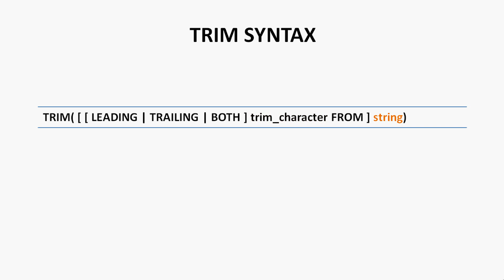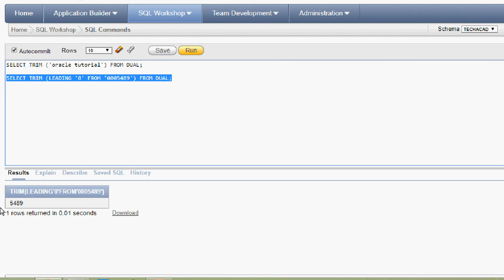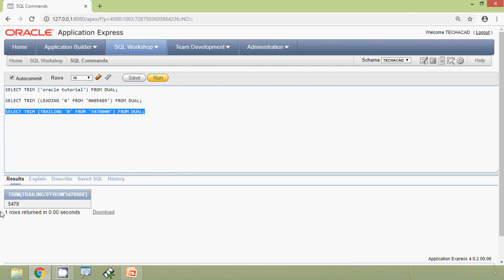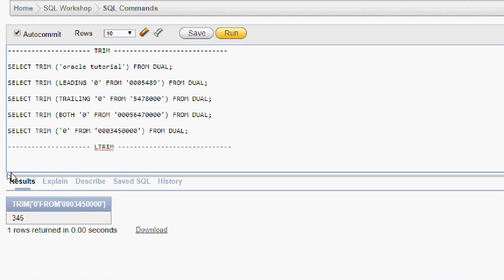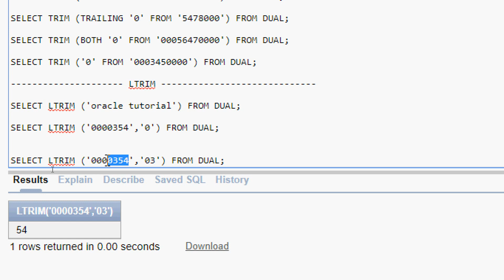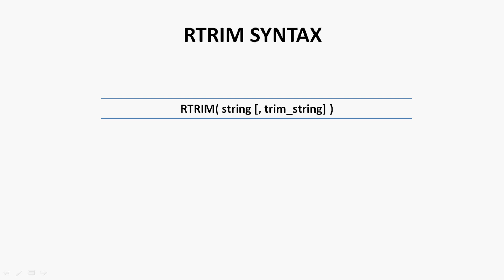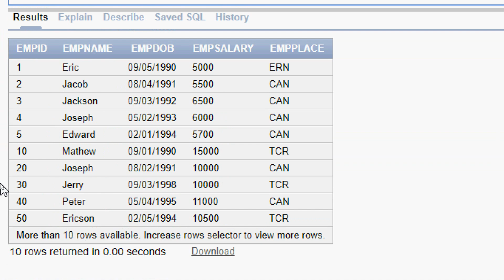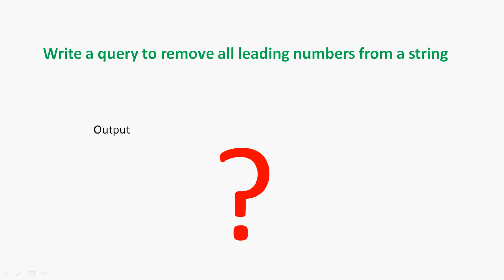Oracle Tutorial - Character Manipulation Functions TRIM | LTRIM | RTRIM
Oracle Tutorials: Character Manipulation FunctionsTRIM, LTRIM, RTRIM